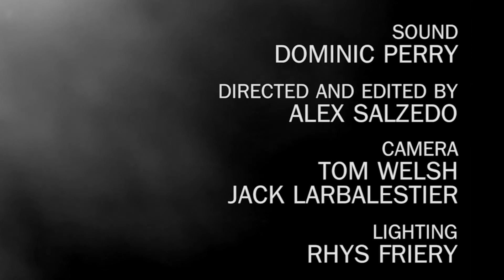SPOTLIGHT #2 - James Paterson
James Paterson plays 'Spotlight' @ The Nest, Bath